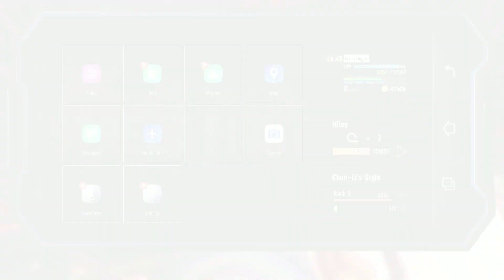Street Fighter 6 - Part 27 - Mission Briefing With Li-Fen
Street Fighter 6 Part 27 PC Gameplay, Story Missions World Tour and more.

This Gameplay recorded in 1080p 60 fps Full HD on pc